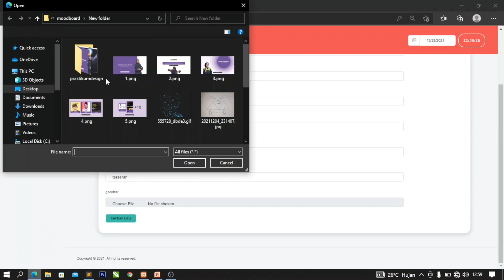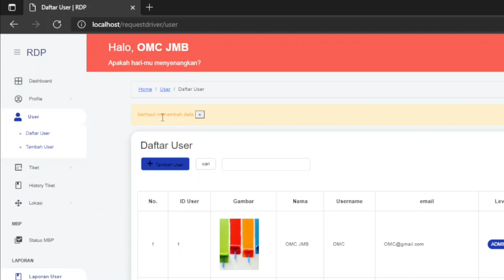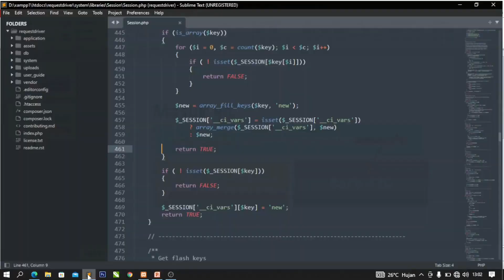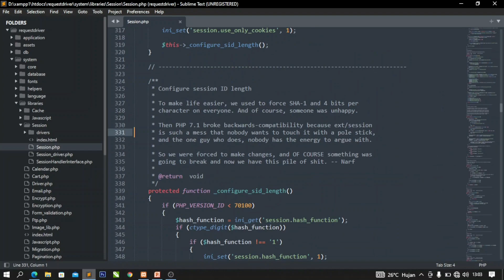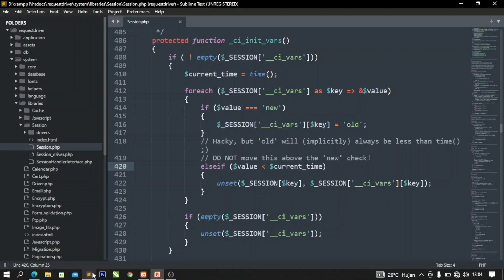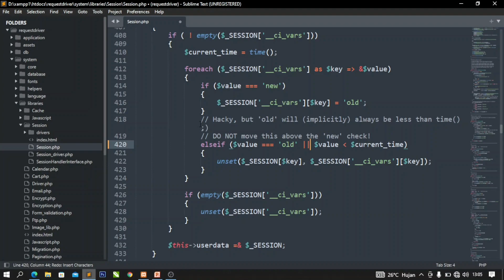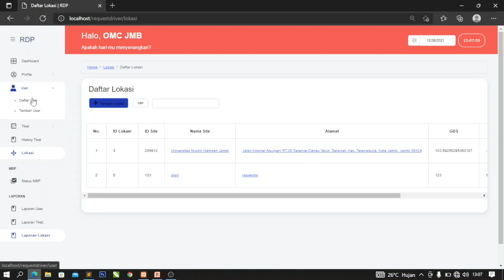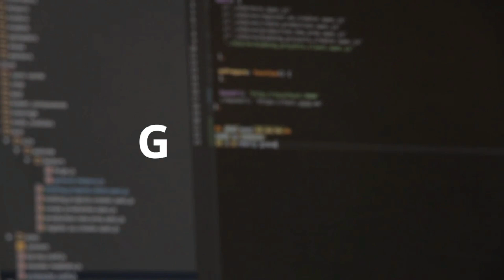MENGATASI SESSION FLASHDATA TIDAK MAU HILANG DI CODEIGNITER 3 [ASK SUMBARANG]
Halo Dunia
kembali lagi di channel SUMBARANG

"teknologi, tutorial dan coding" merupakan tagline SUMBARANG yang dipakai sekitar 1 tahun belakangan.

tapi untuk bagian "coding" baru muncul di video kali ini.

video ini menjelaskan tentang cara mengatasi session flashdata yang tidak mau hilang setelah di refresh bahkan setelah pindah halaman di project program codeigniter 3.